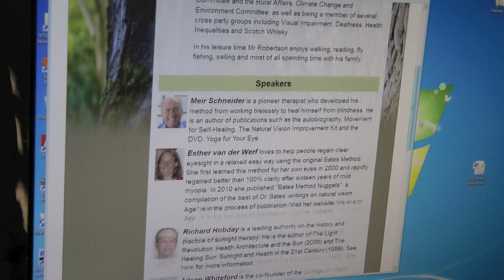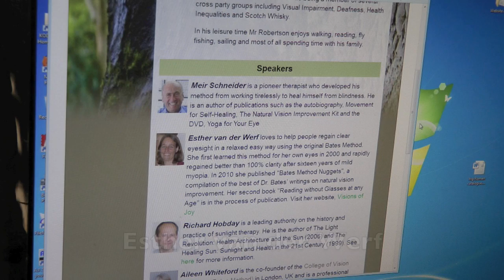BNEC2012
British Natural Eyesight Conference